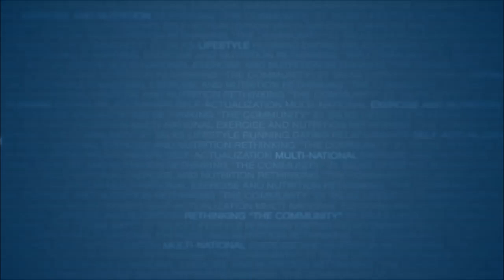Part 1 of 7 | The Greatest Tools in Your Arsenal | Nathan Kole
Hello, I am Nathan Kole and I am a professional coach. I am not a matchmaker, online dating wizard, or pick up artist. I help every day guys to become better men. I help them get dates. I help them get job promotions. I help them get respect to become better leaders. And, I help them to find purpose to live happier more honest lives—the ultimate female aphrodisiac.

Since 2006, I have been teaching men full-time in over 4 continents and dozens of countries around the world on how to meet women and to become the person whom inside believe they are meant to be. My "office" is some of the toughest night and daytime venues around the world to meet women. It is there that I use proven behavioral science methods to create life lasting change and unforgettable experiences in the clients I teach.

A little history about me: After 4 years in the United States Navy saving lives as a Search and Rescue Swimmer, I went on to graduate from the top ranked interpersonal communication program at the University of Texas in Austin. It was at UT that the world opened up and I found my passion for social dynamics, truth, honesty, women, and life. From there, I took my skills to a top 5 investment banking firm to help manage over $300 million in portfolio assets.

After a banking merger, and feeling that this was not the career I truly desired, I stumbled into Hollywood and helped to produce and write popular dating shows on MTV and VH1. What was initially a temporary move, turned into 3 years of legendary fun.  It was in Hollywood that I joined Real Social Dynamics and helped the company grow to become the largest dating company in the world.

Although consistently graded as RSD's highest client rated instructor, it was not the end destination of my journey. to find out more...